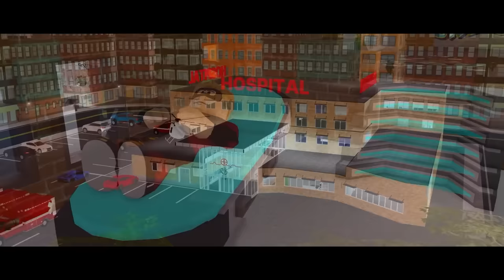The SUPERHEROES Of Roblox! (Full Movie)